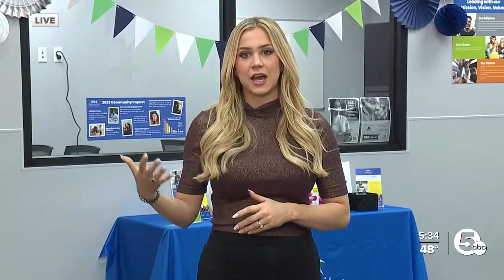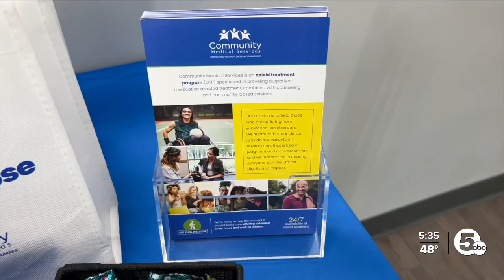New therapy focused opioid treatment clinic opens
A new outpatient opioid treatment clinic opened Thursday morning in Cleveland.